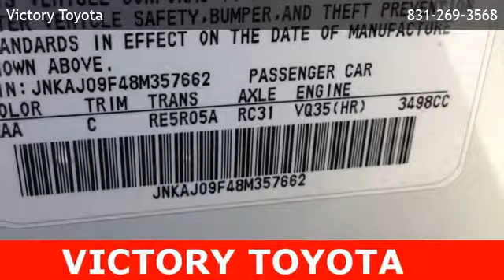2008 Infiniti EX35 Journey - Seaside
Victory Toyota
 is offering a 2008 Infiniti EX35 Journey in Seaside, CA.

Stock Number: 2870070
Engine: 3.5L V6 DOHC 24V
Transmission: 5-Speed Automatic with Overdrive
Exterior Color: White
Interior Color: Chestnut W Seat Trim Or Custom Seat Trim W Inserts
Mileage: 96368

5-Speed Automatic with Overdrive 3.5L V6 DOHC 24V All Wheel Drive 3.69 Axle Ratio 17 7-Spoke Aluminum Alloy Wheels Front Bucket Seats Leather Seat Trim Regular Ride Suspension AM/FM/CD/MP3 Player/XM Satellite XM Satellite Radio 4-Wheel Disc Brakes 6 Speakers Air Conditioning Electronic Stability Control Front Center Armrest Leather Shift Knob Spoiler Tachometer ABS brakes Anti-whiplash front head restraints Automatic temperature control Block heater Brake assist Bumpers: body-color CD player Delay-off headlights Driver door bin Driver vanity mirror Dual front impact airbags Dual front side impact airbags Four wheel independent suspension Front anti-roll bar Front fog lights Front reading lights Garage door transmitter: HomeLink(R) Illuminated entry Leather steering wheel Low tire pressure warning MP3 decoder Occupant sensing airbag Outside temperature display Overhead airbag Overhead console Panic alarm Passenger door bin Passenger vanity mirror Power door mirrors Power driver seat Power moonroof Power passenger seat Power steering Power windows Radio data system Rear anti-roll bar Rear reading lights Rear seat center armrest Rear window defroster Rear window wiper Remote keyless entry Security system Speed control Speed-sensing steering Split folding rear seat Steering wheel mounted audio controls Telescoping steering wheel Tilt steering wheel Traction control Trip computer Variably intermittent wipers Front beverage holders Auto-dimming Rear-View mirror Speed-Sensitive Wipers Compass AM/FM radio: XM